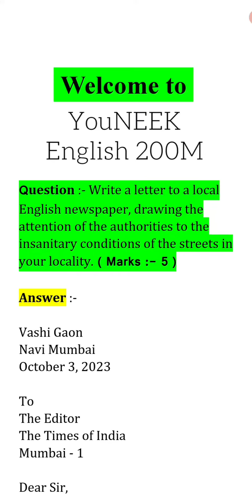Letter-writing| insanitary conditions of the streets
Very important for HSLC, Board Examination, Class IX, X, XI, XII

● A letter to a local daily, drawing the attention of the authorities about the insanitary conditions of the streets in your locality.

● An application to the Principal, seeking a half-holiday to celebrate the win of the school volleyball team.